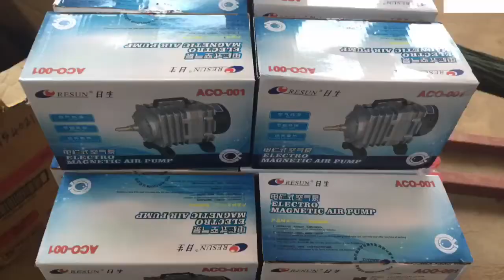បង្កងអូស្រ្តាលីទឹកសាប Freshwater Australian Lobster🦞📱 085454021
កូនបង្កងចុះដេីរហេីយ ពូជបង្កងថ្មីអូស្រ្តាលីទឹកសាប Crayfish  វិធីធ្វេីអាងចិញ្ចឹមបង្កងទឹកសាប របៀបចិញ្ចឹមបង្កងទឹកសាប និងវិធីអោយចំណីបង្កងពូជ
 វិធីសាស្ត្រ ចិញ្ចឹមបង្កង រួមមានមេពូជ និង កូនបង្កងលក់ តម្លៃសមរម្យ លក់ដុំនិងរាយ ទំនាក់ទំនង ទូរស័ព្ទលេខ  ចង់បានពូជ អាចទាក់ទងមក 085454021 រឺខមិនខាងក្រោម វិដេអូនេះ សូមអរគុណសម្រាប់ កាគាំទ្រ របស់បងប្អូនកន្លមក 🙏